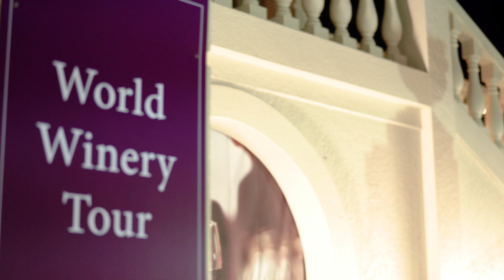190920 빅토리 제주132 제주신라호텔 | 빅토리온 마케팅컴퍼니 | victory on company